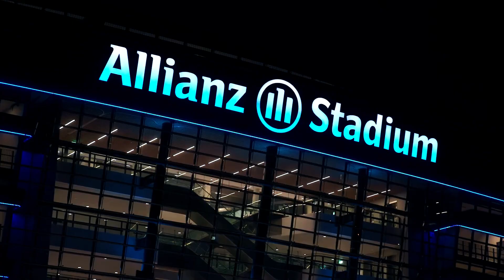Waratahs Memberships On Sale Now!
Waratahs memberships are now on sale for the 2025 season! Be part of every moment that matters—secure your membership today!